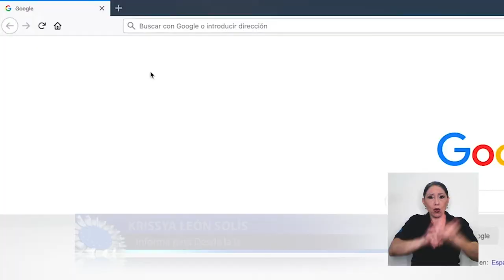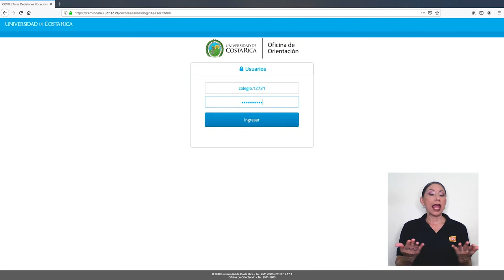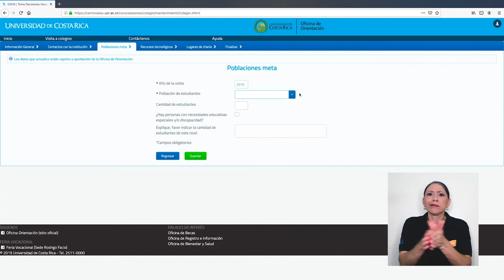Camino a la U - Admisión 2021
Toda la información referente al proceso de admisión a la Universidad de Costa Rica está a un click, gracias a la herramienta llamada: Camino a la U.
¿De qué se trata? Los detalles a continuación.